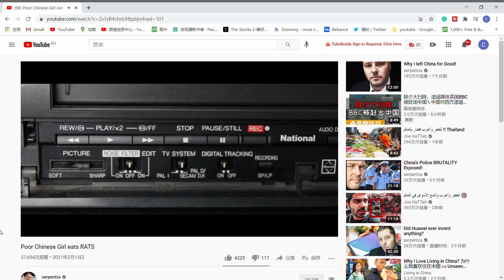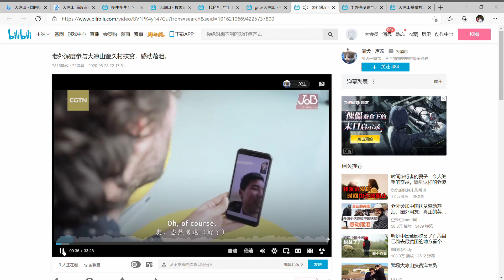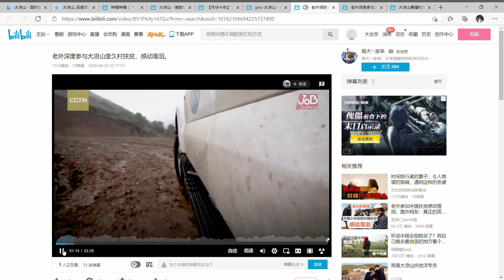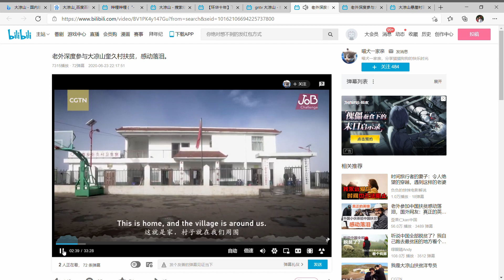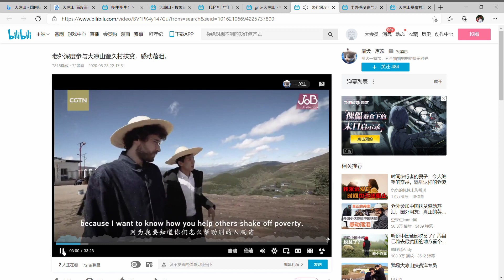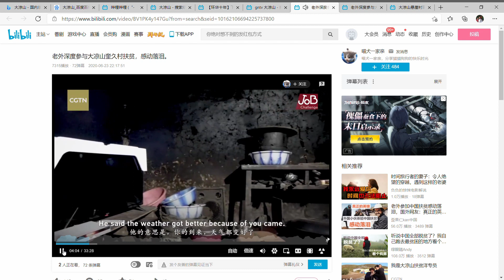Poor Chinese Girl eats RATS? Serpentza' nonsense!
Is the Chinese government covering up information about poverty? Anti-China media Serpentza has started talking nonsense again! The Chinese government has been helping every poor person in China.
One-on-one assistance to poor areas. The Chinese government has sent a large number of Party members to work on the frontline of poverty, and each poor person has to build a file. Order helps.
中国政府掩盖贫困人口信息？ 反华媒体serpentza 又开始胡说八道了！ 中国政府一直在帮助每一个中国的贫困人口。
对贫困地区一对一的帮扶。中国政府派遣了大批党员深入的贫困第一线去工作，每个贫困人口要建立档案。秩序帮扶。